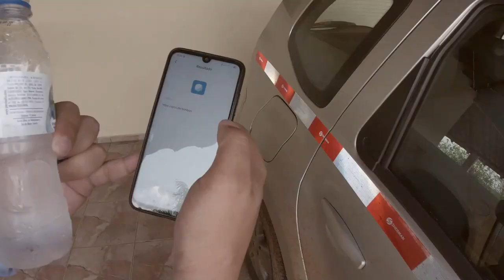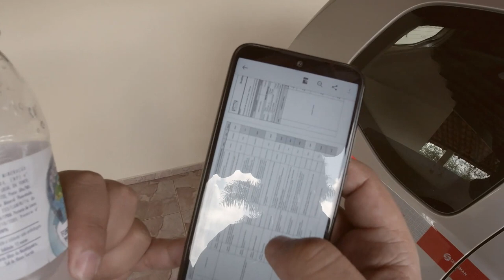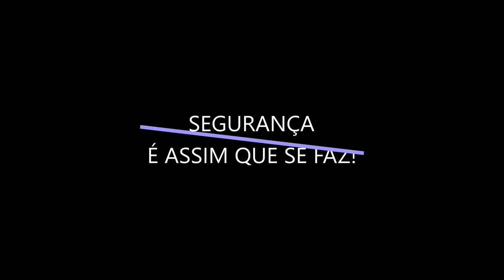QR CODE NA SEGURANÇA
QR code é uma novidade que está começando a ser usado, muitas obras de arte possuem um QR CODE e se vc quiser saber tudo sobre ela é só ler com seu celular, estamos aplicando isso também na segurança, se quiser entre em contato conosco podemos te ajudar no amplo leque de aplicação.